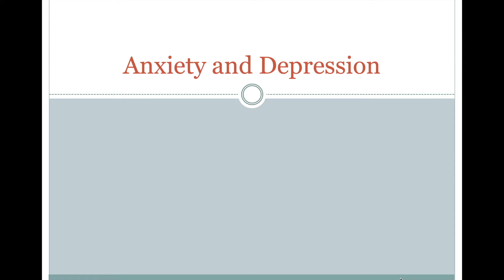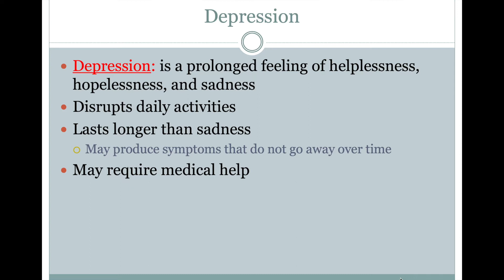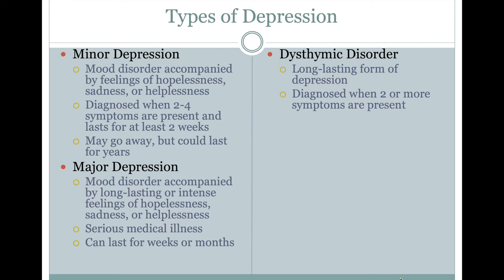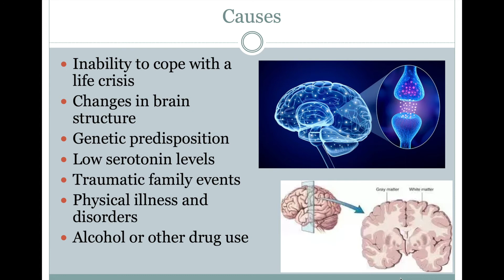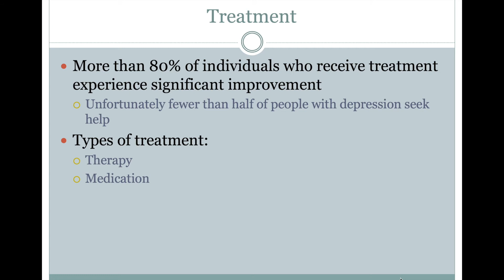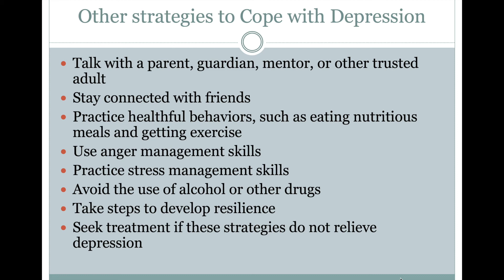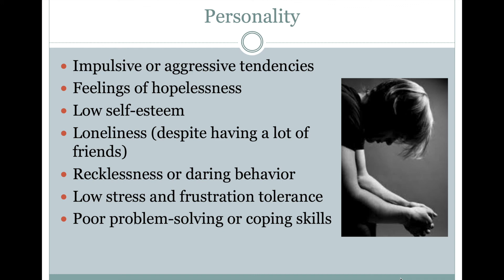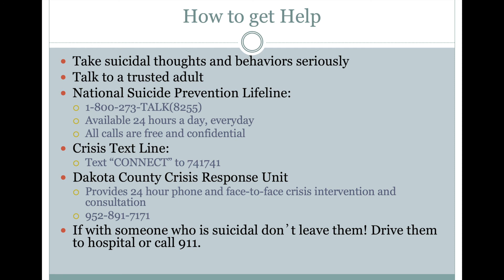Anxiety, Depression, and Suicide